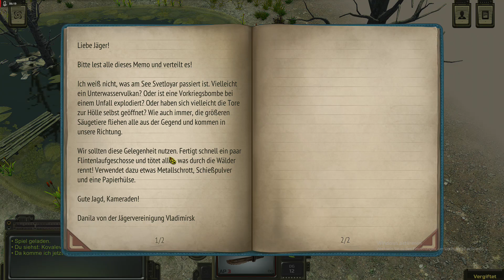S.1#026 ATOM RPG Post Apocalyptic deutsch german v v1.188 Gameplay mods PREVIEW Trudograd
Es wird jeden Tag um 17 Uhr eine Folge ATOM RPG veröffentlich